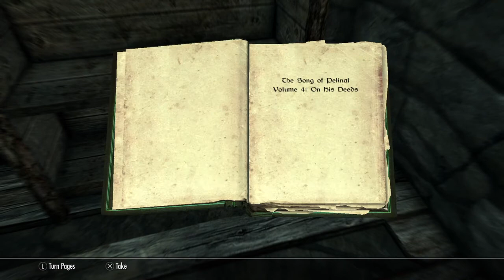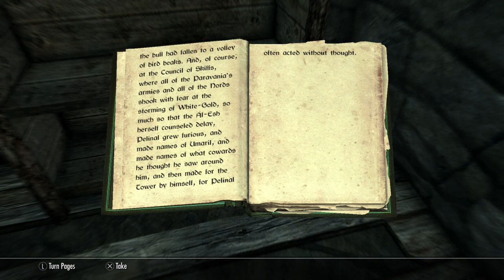Skyrim Just Play 6